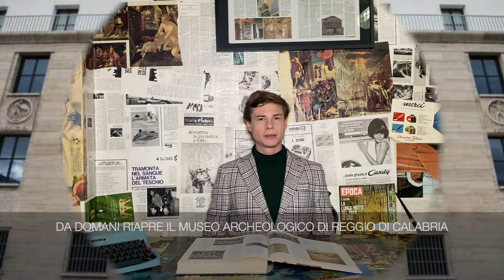TG ART 24 MAGGIO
Ecco il nostro ultimo appuntamento del Telegiornale dell'arte. Buona visione!